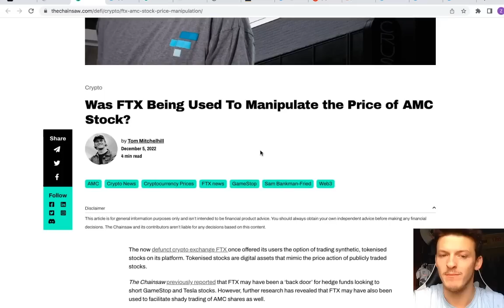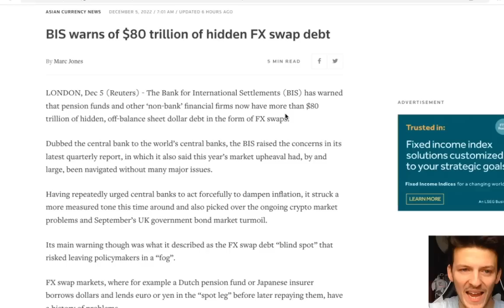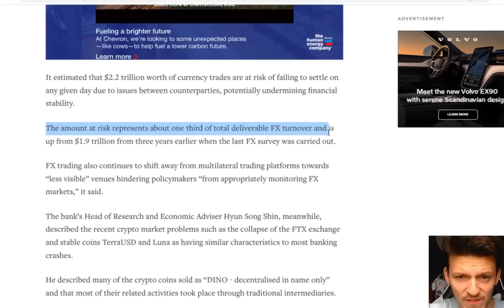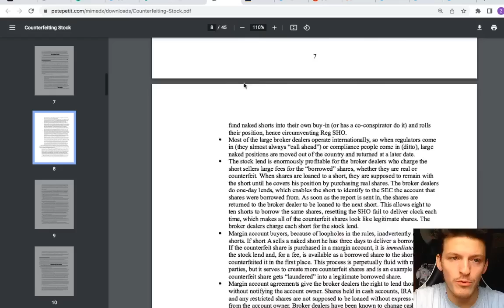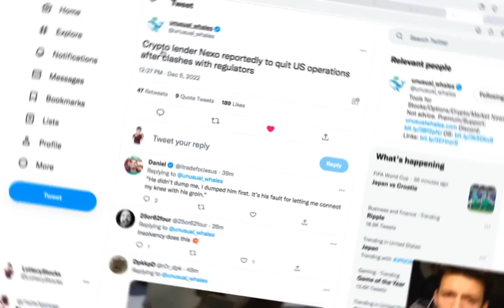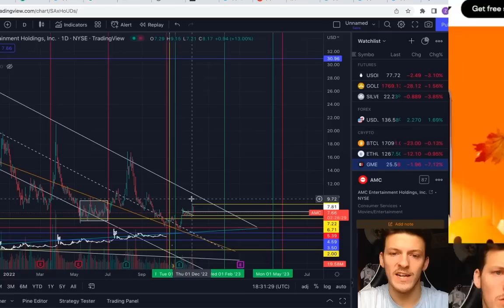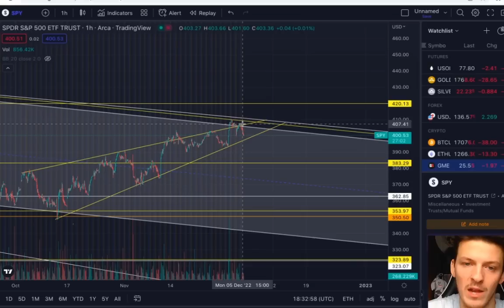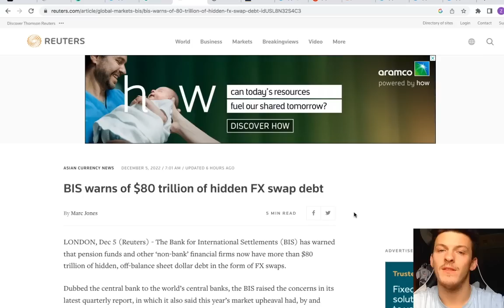AMC STOCK - $1,764/SHARE | 923B | $83T DEBT CRISIS